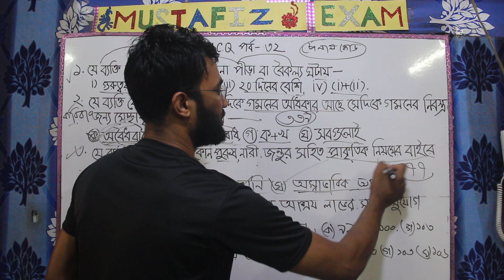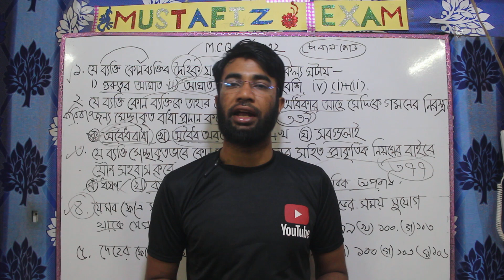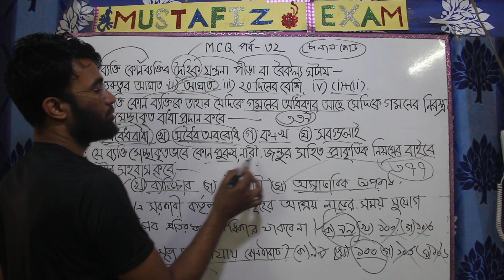পেনাল কোড আইন 1860 MCQ পর্ব -32 Penal Code Act 1860 MCQ Part-32